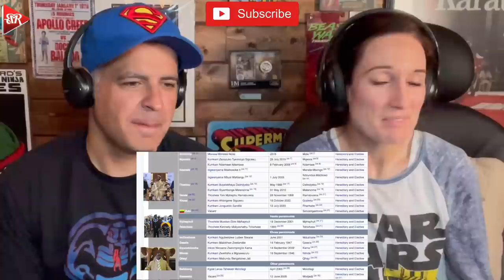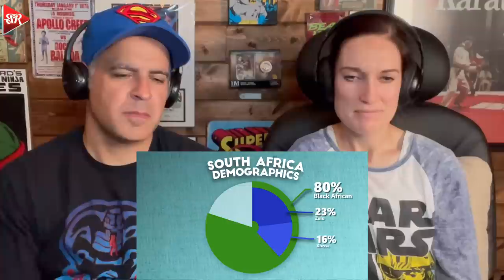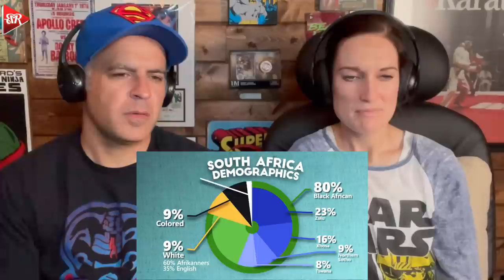Geography Now! SOUTH AFRICA REACTION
Nick and Jodi react to the Geography Now episode for South Africa. Thanks for the requests to this very informative video.